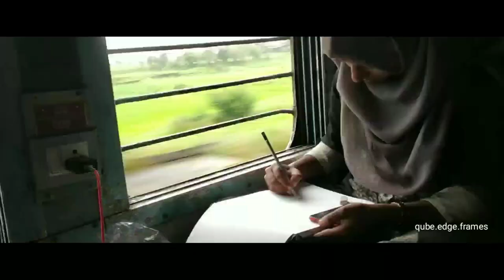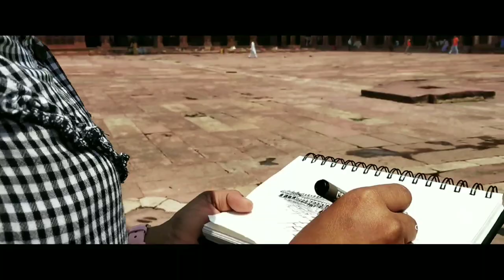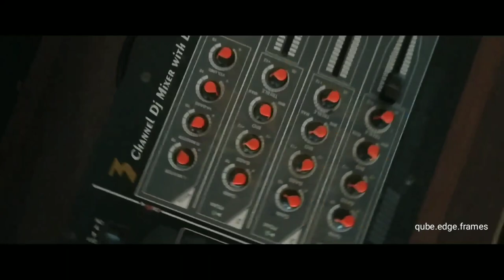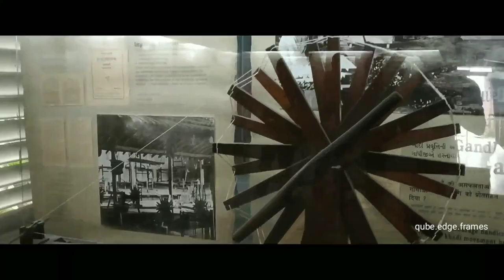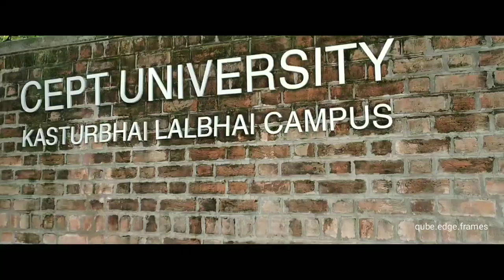VEDAKKELAM VADAKKOT I TOUR FRAMES | VEEFLY | S5 STUDENTS THEJUS COLLEGE OF ARCHITECTURE | 1080P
North indian trip conducted by s5 students of TCA thrissur.